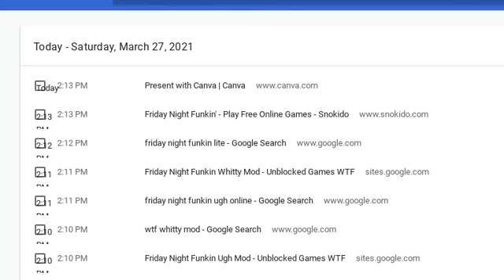Playing friday night funkin! (weeks 1-3)